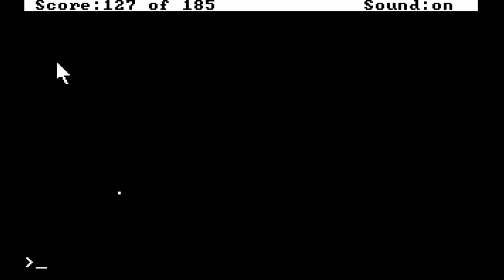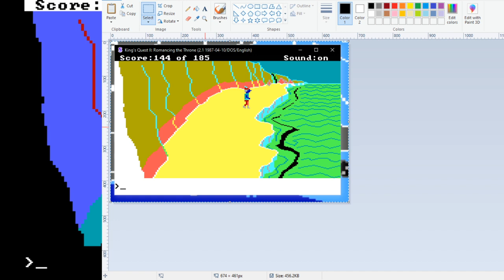King's Quest II: Romancing the Throne - First Playthrough - Part 02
We begin aimlessly wandering through King's Quest II. Finding treasure, feeding old ladies and trying to prevent getting stolen from by pesky dwarves. Join me as I, hopefully, add another Sierra Adventure game to the list of completed games.

King's Quest II: Romancing the Throne
Recorded - 03/03/2020